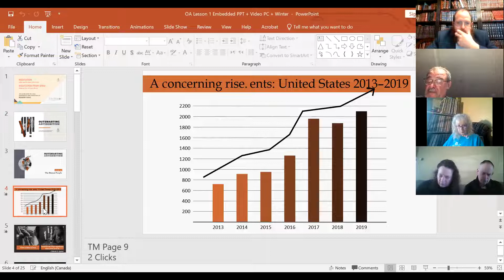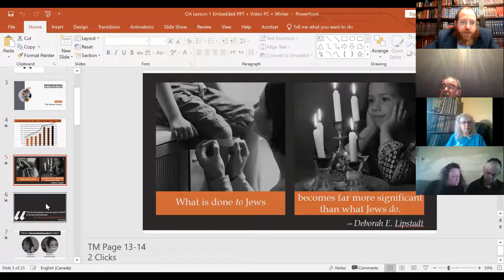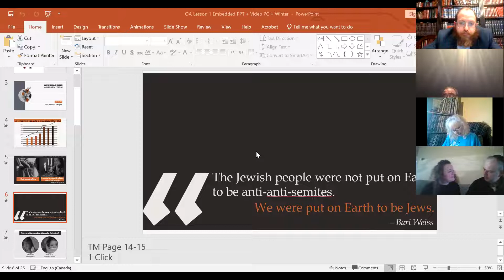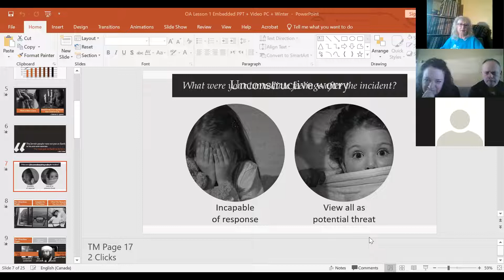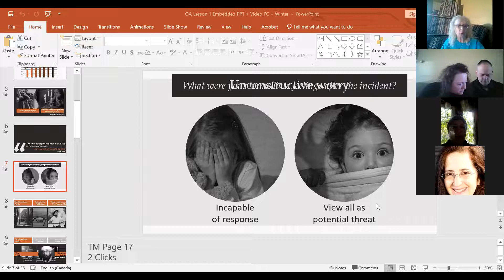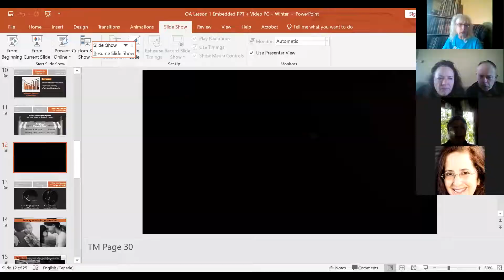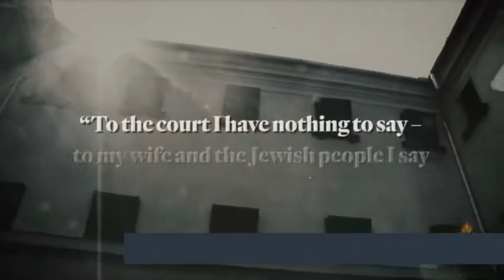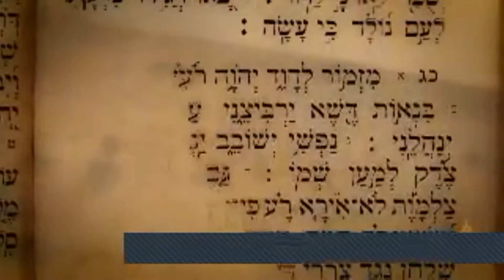Outsmarting Antisemitism - Lesson One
The KW community presentation of the JLI course, "Outsmarting Antisemitism," by Rabbi Moshe Goldman of Chabad Waterloo.